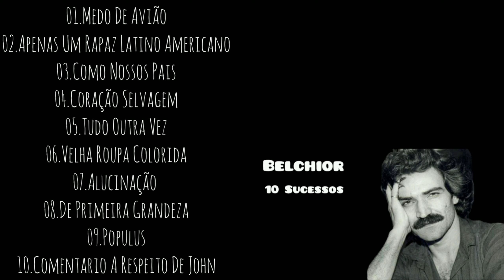Belchior - 10 Sucessos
Para Pular As Faixas clique no tempo abaixo
Capítulos ®
00:00 - 01
02:25 - 02
06:40 - 03
11:17 - 04
15:59 - 05
19:35 - 06
24:21 - 07
29:13 - 08
34:23 - 09
37:55 - 10